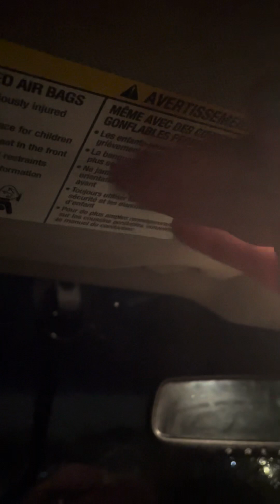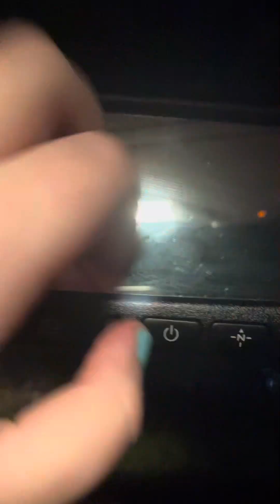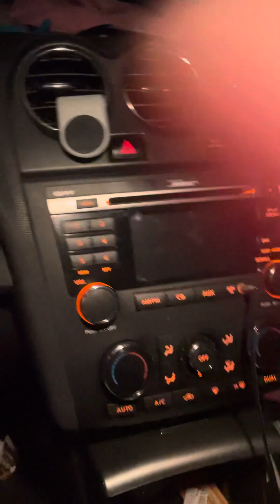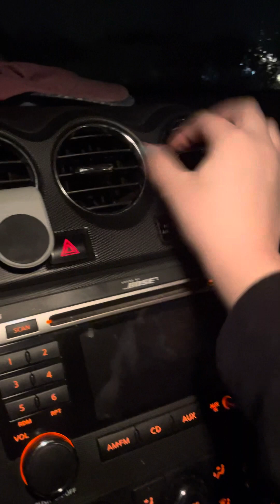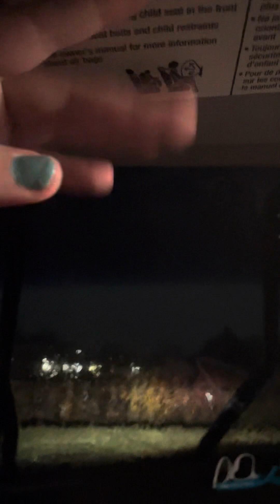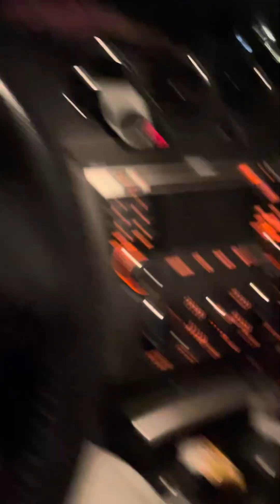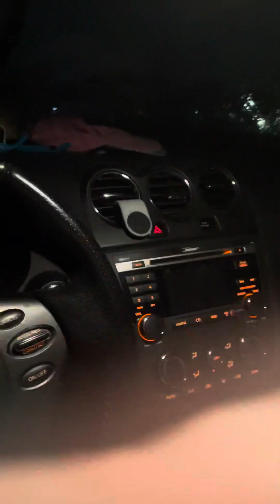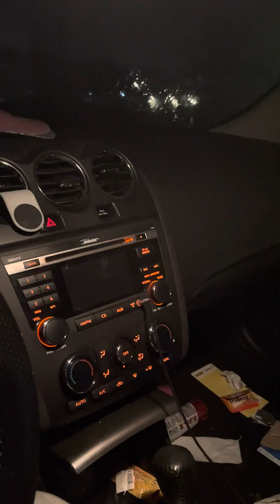Tapping around my car ASMR chat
I actually talk about my life a little bit! And do some talking around the car.